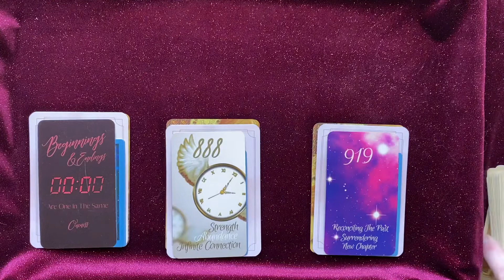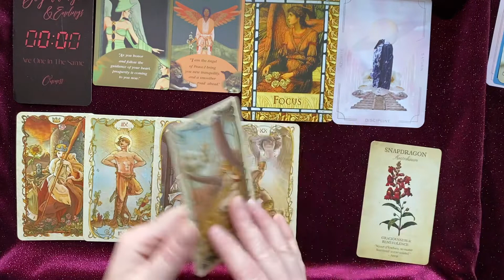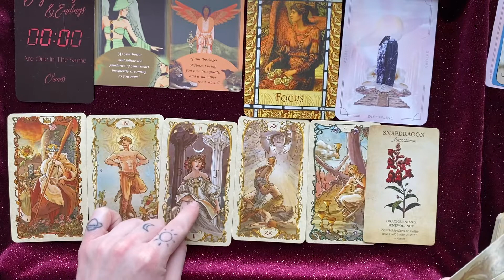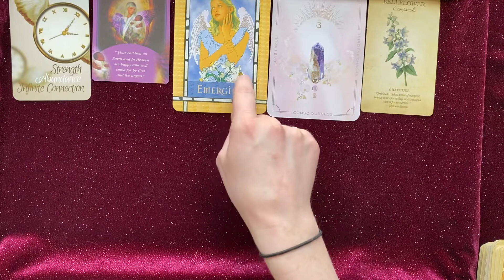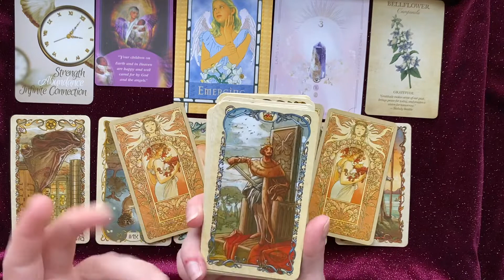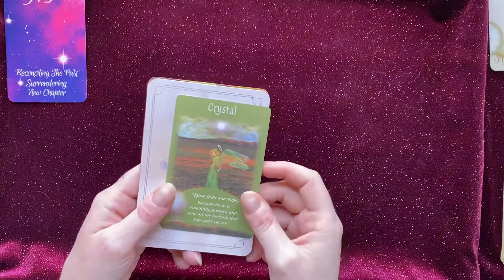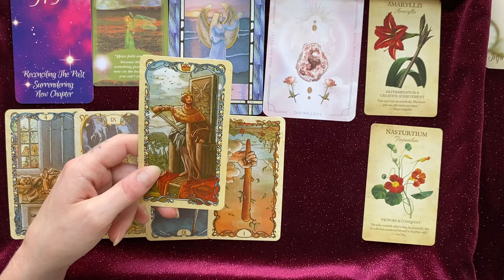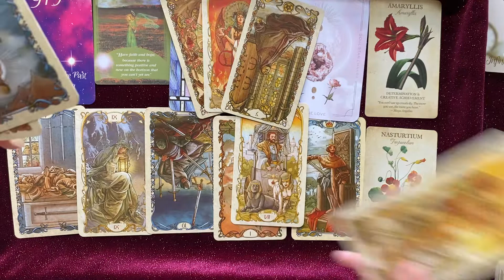🤍 000 888 919 Angel Messages for YOU Pick-A-Card Reading 🤍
(side note: sorry for the occasional cough- I have Cystic Fibrosis and ya girl’s gotta cough! 😅 thanks for understanding! )

*** TIMESTAMPS***

Group 1    2:22

Group 2    21:44

Group 3     40:00

Keep in mind, I do also do custom readings to fit your specific spiritual and financial needs so if you don’t find anything to meet your particular requirements, please DM me, as I would be happy to work with you to create the perfect reading just for you!

Decks Used In Today’s Reading:

Astral Realm Crystal Oracle

Healing With the Angels Oracle

Tarot Mucha